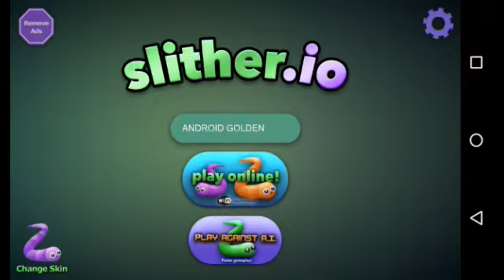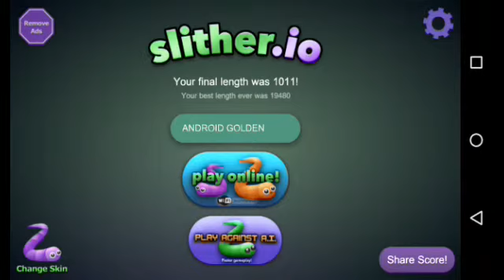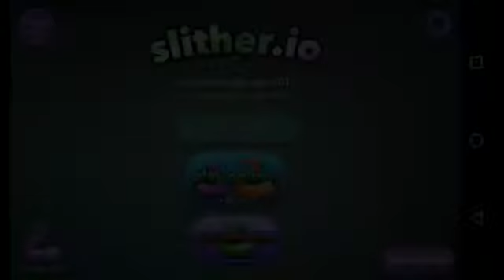Slither.io la nueva actualización pro😎